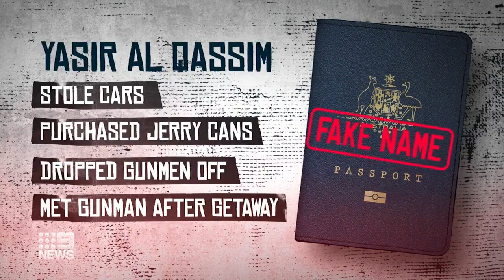Sydney teen charged over daylight shooting of ex-bikie seeks bail | 9 News Australia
Warning: This video contains footage that some readers viewers may find distressing.

Teenager Yasir Al Qassim, 18, who was charged with conspiring the attempted murder of former Mongols bikie Sam Abdulrahim has applied for bail.